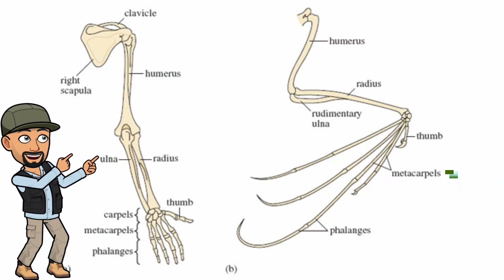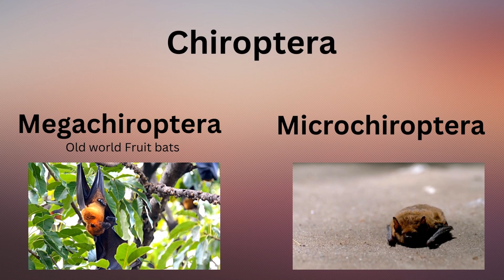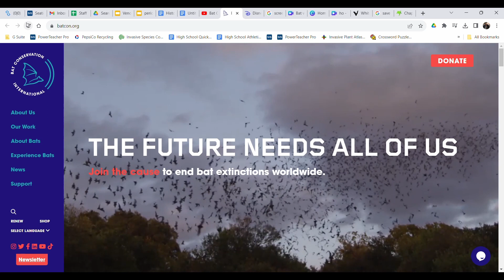Bats, the most important misunderstood animals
Bats are highly misunderstood creatures.  Mr. S wants to clear some misconceptions about these very important mammals.

For a kids activity sheet all about bats for your class, restaurant or child contact Southwest Science.